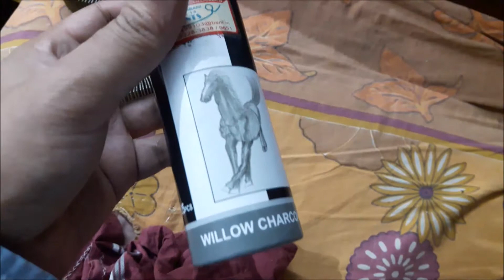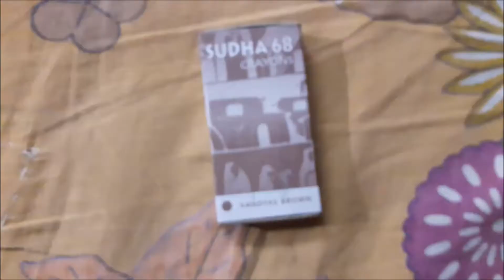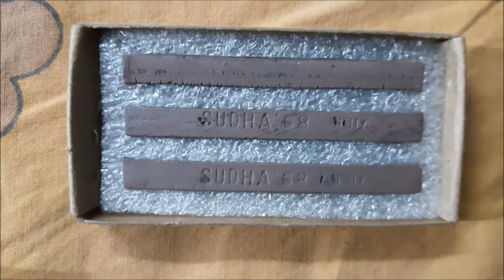unboxing willow charcoal and vandyke brown crayons by g c laha for painting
willow charcoal and vandyke brown crayons for drawing, by g c laha for painters